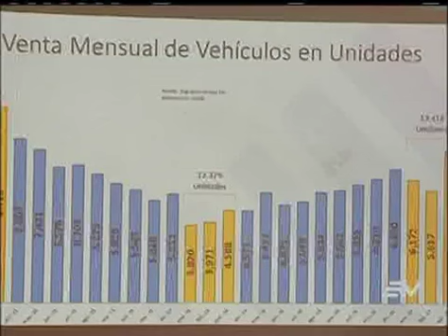Cámara de Industria Automotriz Ecuatoriana espera que nuevo gobierno revise aranceles